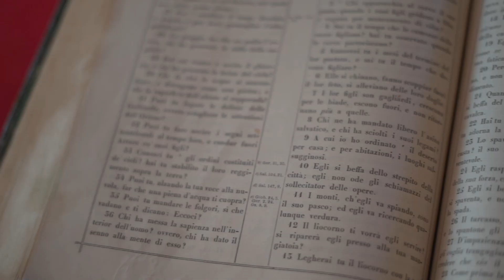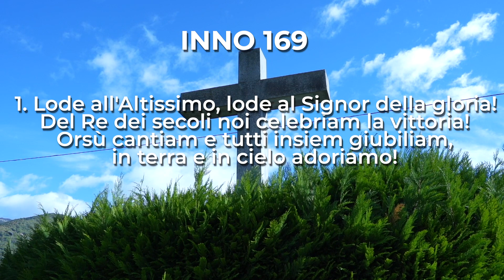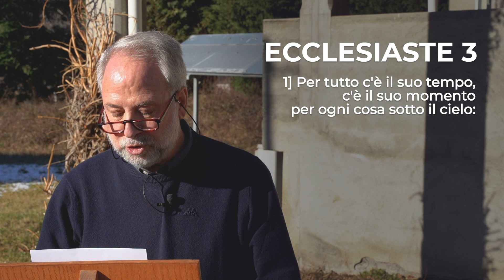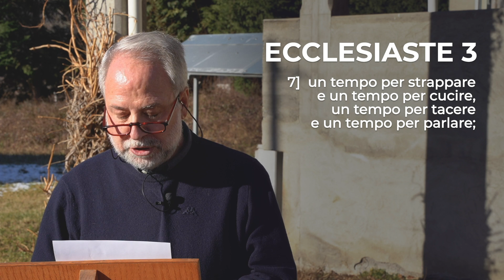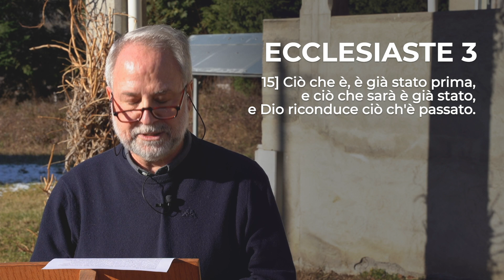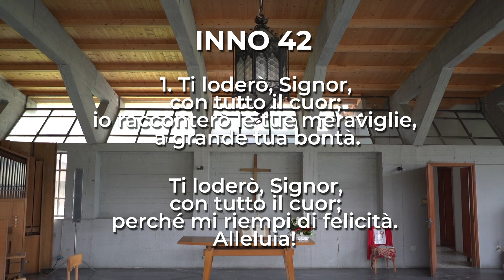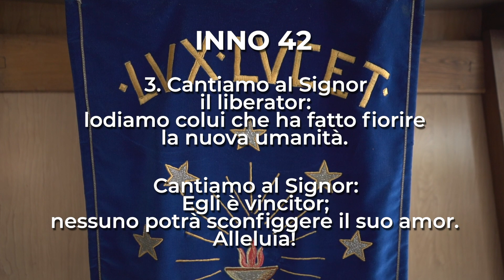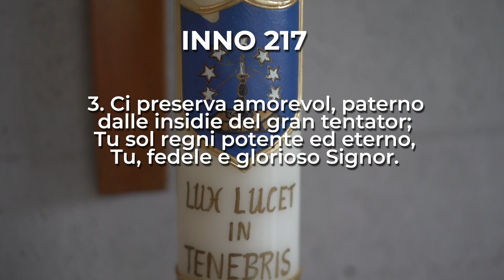Ecclesisate 3, 1-15 | Culto Evangelico Valdese - 31 dicembre 2023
𝗖𝘂𝗹𝘁𝗼 𝗘𝘃𝗮𝗻𝗴𝗲𝗹𝗶𝗰𝗼 𝗩𝗮𝗹𝗱𝗲𝘀𝗲 di Domenica  𝟯𝟭 𝗗𝗶𝗰𝗲𝗺𝗯𝗿𝗲 2023, a cura della pastora 𝗘𝗿𝗶𝗸𝗮 𝗧𝗼𝗺𝗮𝘀𝘀𝗼𝗻𝗲.

Il testo della predicazione è 𝗘𝗰𝗰𝗹𝗲𝘀𝗶𝗮𝘀𝘁𝗲 𝟯, 𝟭-𝟭𝟱.